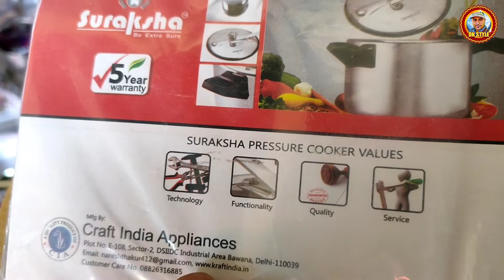शादी के लिए बर्तन | टीका/लग्न में | shadi ke bartan | bartan ki list |shadi ke bartan sajana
✨ Give your child the gift of fun and creativity! 🌟✨
Entertainment for kids
Fun shorts
Kids entertainment worldwide
Kaushiki_Style channel
Family-friendly entertainment
Hilarious skits for kids
Engaging kids content
Global audience
Fun-filled videos

DKStyle,
dkstyle222,
Dk style,

shadi ke bartan,
shadi ke bartan ki list,
shadi ke bartan sajana,
shadi ke baad bartan dhona song,
shadi ki kharidari
wedding pots
wedding buying
marriage luggage
list of pots at marriage

Watch HD Quality Latest Bollywood, Hollywood, South movies & Web Series with Dual 5.1 Channel audio of Netflix, MX player, ZeeTv, Ullu & Amazon Prime video.

~★DK Style 222★